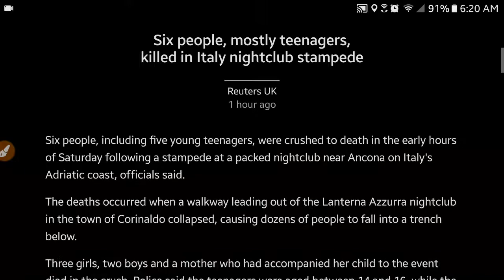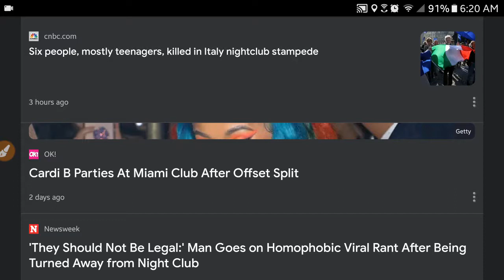Stampede in Italy nightclub many injured